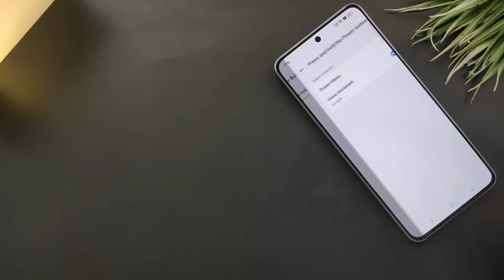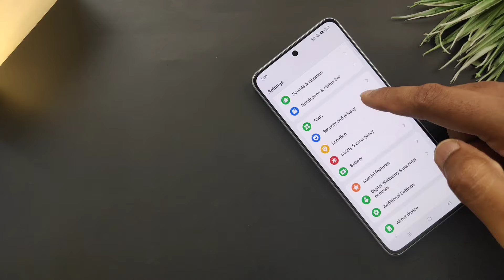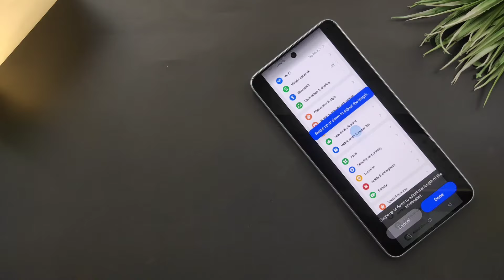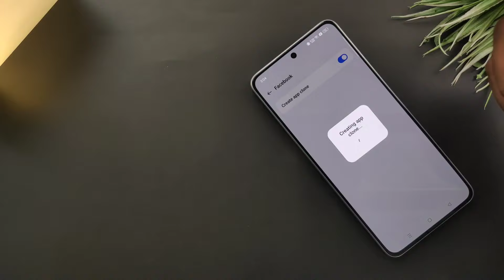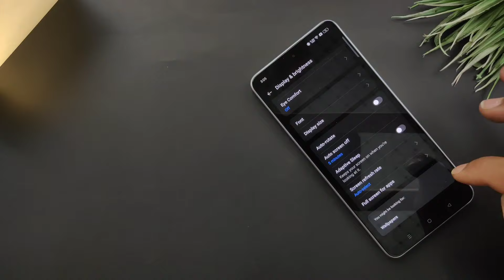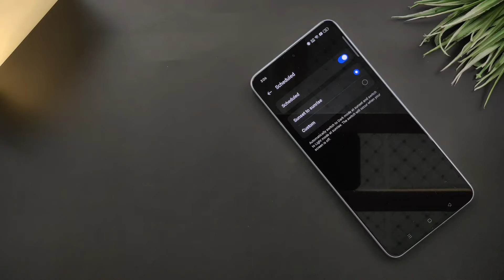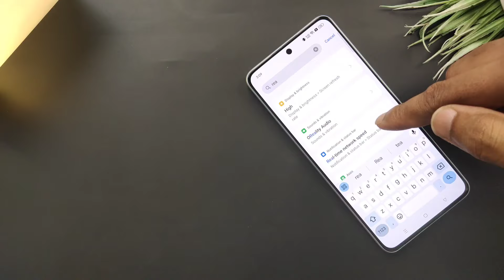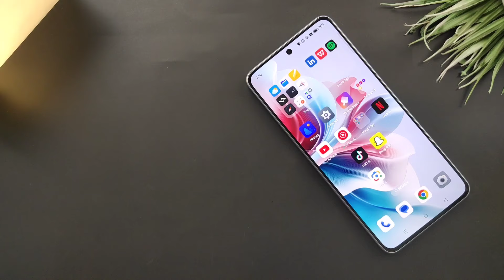OPPO Reno 11F 5G Best Settings | Tips And Tricks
00:22  Power On/off
00:55 Smart Charging
02:13 Screen Shot
03:19 Flash For Calls
03:14 Edge Light For Notification
04:04 Dual Apps
05:04 Dark Mode
06:13 Eye Care
07:21 Show Internet Speed
07:53 Show Battery Percentage
08:31 Display Time

Paid💲
Editing
Studio Visit